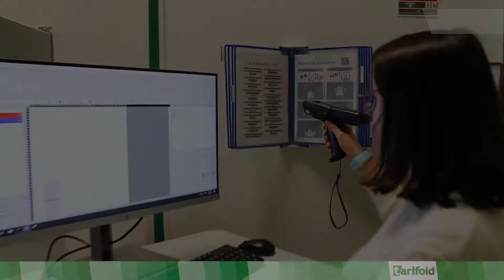Metal Wall Kit - Blue 3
For quick and easy access to information.

Versatile – It makes vital information visible, where it’s needed!
Limitlessly extendable by simply coupling items side by side, extremely sturdy and easy to mount, the metal wall unit is essential for efficiently communicating important information.

Steel wire reinforced pivoting pockets, exclusively by Tarifold.
Spacer included (offers an ideal reading angle).
Easy and fast care: the PVC pockets are easily washable for an irreproachable hygiene.
1 wall unit in light grey metal with 4 side stops to hold the pockets.
10 PVC rotating pockets, metal pivots.
5 clip-on index tabs (neutral/color inserts) for 10 pockets.
Bag of screws/wall plugs.
Infinitely extendable by simply coupling items side by side. It adapts to the volume of documentation.